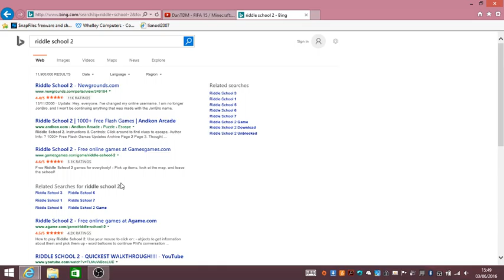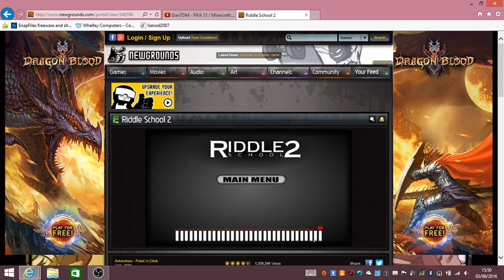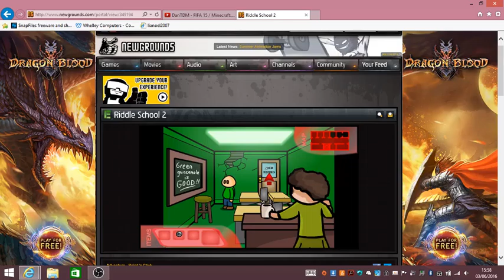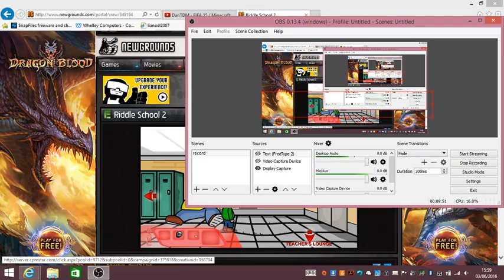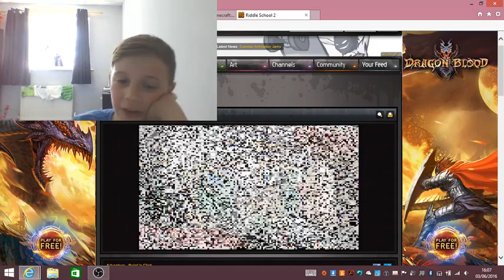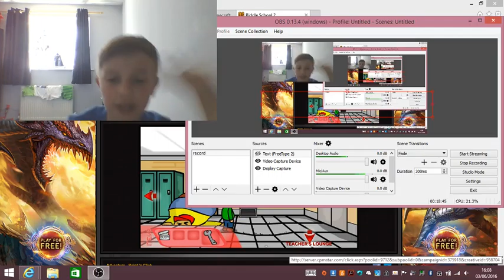I WASTED MY TIME!!!!!!!! | Riddle Schol 2